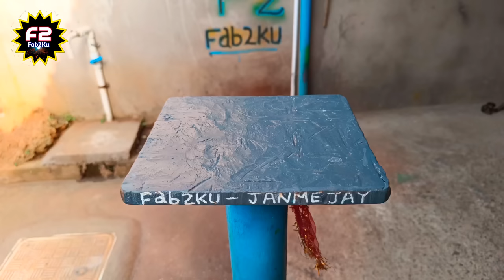One More Amazing And Uniques Handy Tools That's You Never Seen / Metal Bender ideas For Beginners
Dear friend's..let's make a unique tools for bending metal bars.